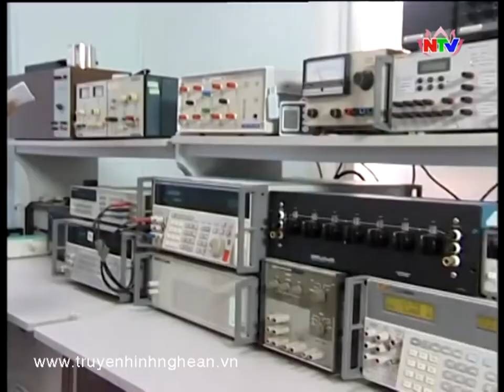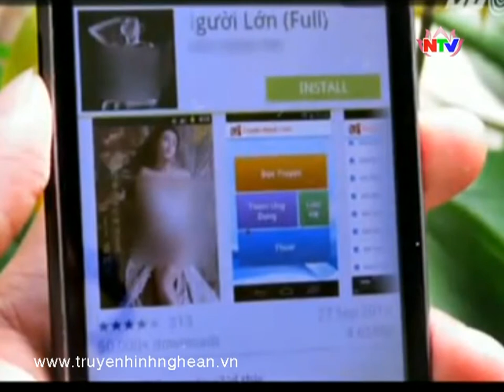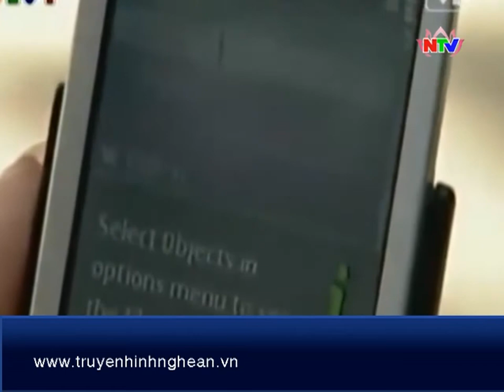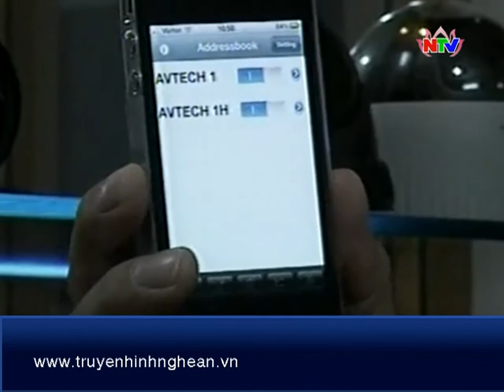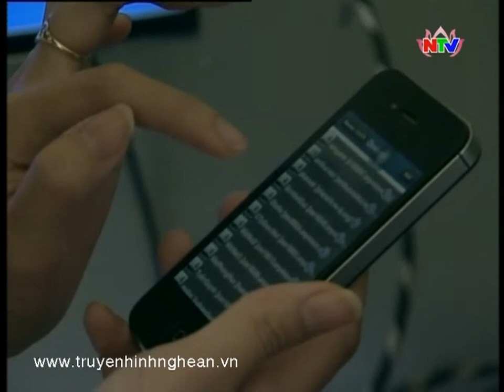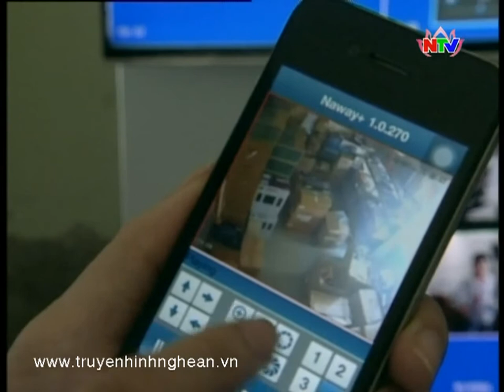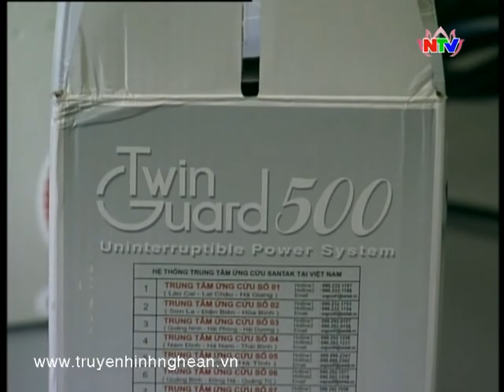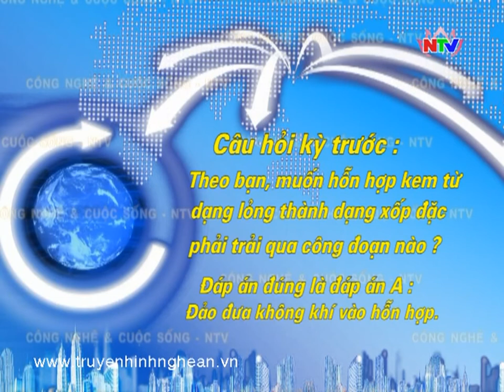Công nghệ và Cuộc sống 17/05/2014